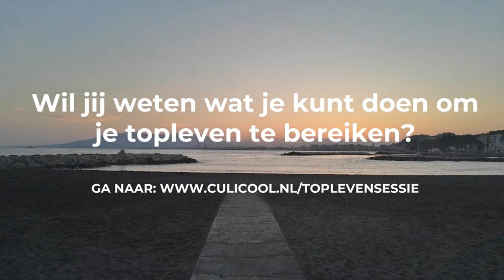LOOP JIJ MET HET IDEE ROND OM EEN B&B TE BEGINNEN?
Wil je weten of dit een juiste keuze is voor jou?

Wellicht kan ons inzicht je helpen.

We horen graag van jou: Als jij een Bed & Breakfast wilt beginnen (of een ander idee), waarom zou je dit zo graag willen?

Groetjes vanuit Malaga, Nicole & Stijn

OP MAAT MAALDIJTDPLANNEN ONTVANGEN?
Om af te vallen, of voor spieropbouw of voor een gezonde lifestyle?